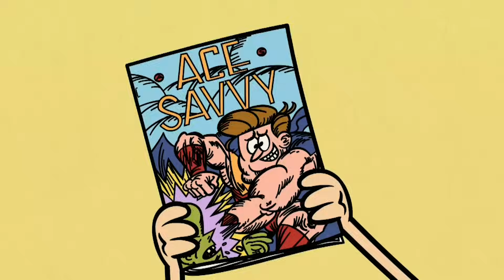The Loud House | Lincoln dan Clyde | Nickelodeon Bahasa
Kekuatan dua orang yang bersahabat, saat mereka menaklukkan dunia.